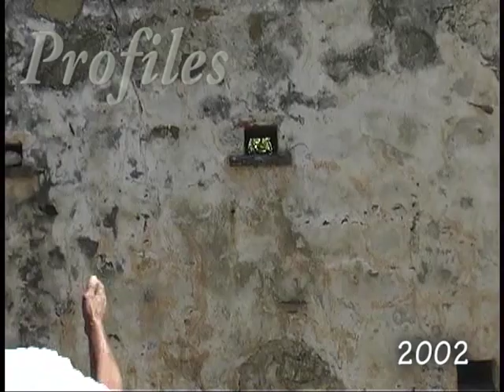2002 E Wilson Park with W Patrick and co workers Gov Saleh visit interviews